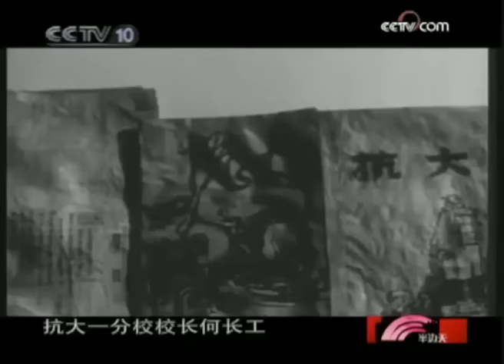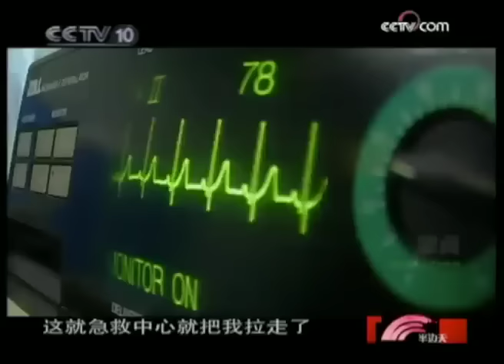【珍藏纪录片】《纪录习仲勋同志的真实生活：齐心、习近平、习桥桥、习安安等人出镜》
长者纪念俱乐部：加州一群工程师建立，平和不偏激，没有任何立场，只为纪念这位老人家【漫谈历史，不聊政治】
长者传记《他改变了中国：江泽民传》【未删节完整版】PDF电子书下载获取地址：

《朱镕基答记者问 海外发行中文版 【未删节完整内容】》 电子书PDF分享下载：

全网已经绝版，任何书店、电商都买不到了，极其珍贵  未来下架之后就再也没了！绝对值得你去珍藏的好东西！